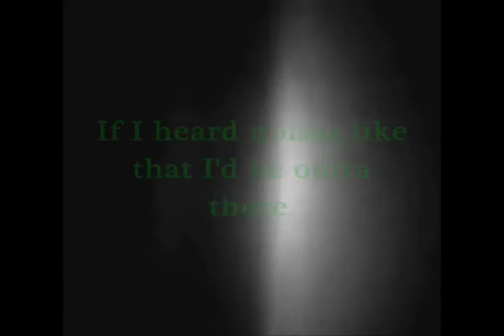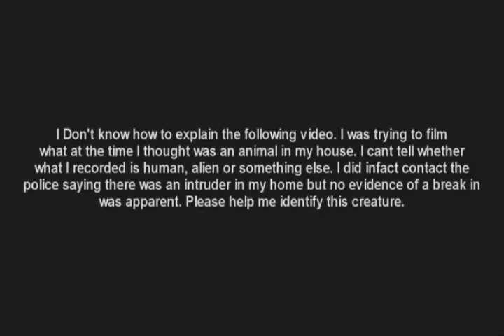Aliens & Demons III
The third installment of my favorite creepy and disturbing videos of unknown creatures from the net.